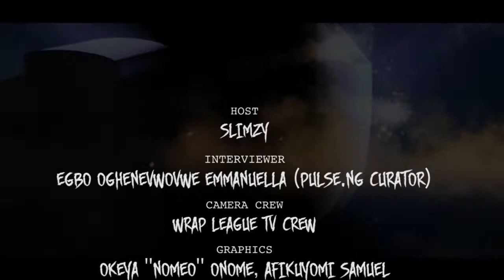Toby the Penpriest vs Mr Hood (Official Battle)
WRAP League Rap Battle CC - Toby the Penpriest vs Mr. Hood
Hosted by: Slimzy, Co-hosted by: Pryse

Collision Course, WRAP League's second major event will look to put Nigerian battle rap on the world map. A battle event that will face off some of the best battle emcees in Nigeria. With all battles being filmed and uploaded onto our website and YouTube channel, this will surely be the biggest and most prolific Nigerian hip hop event to ever happen with the potential for world wide recognition guaranteed.  This will surely be the event of the year.